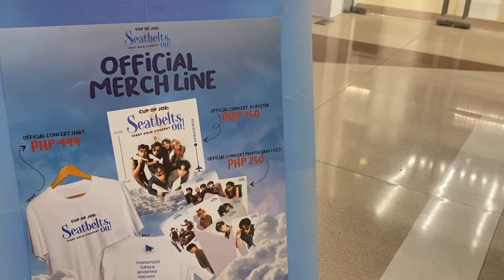cup of joe: seatbelts on! concert vlog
Heyaaaa! This vlog is dedicated to Cup
of Joe and it's about their first solo concert; Cup of Joe: Seatbelts On!

• Stream my newest single 'LIGAW' and my other songs on Spotify and other digital platforms!